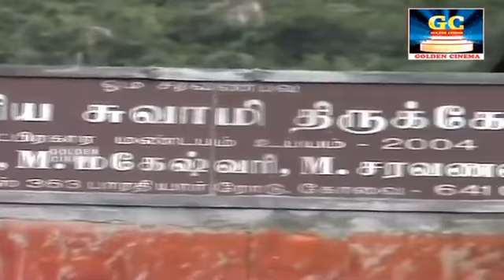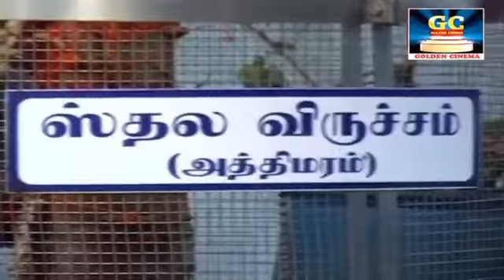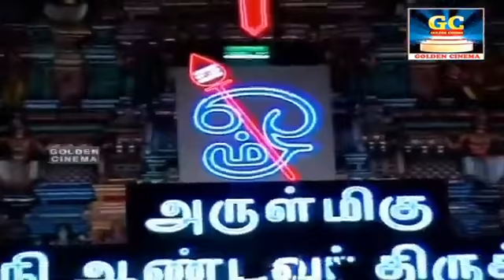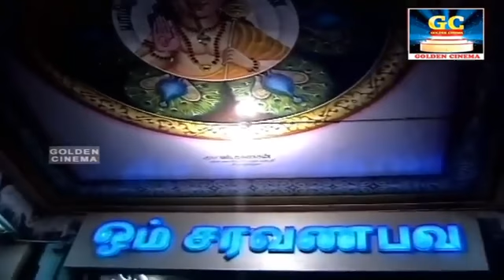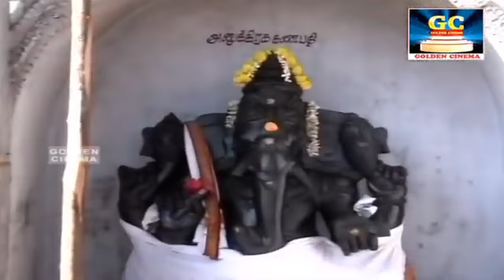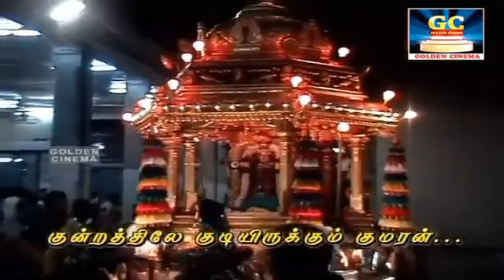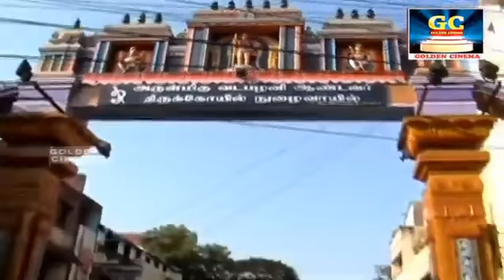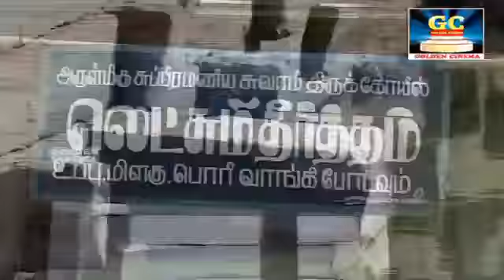காலை பொழுதில் மங்களகரமாய் கேட்கும் முருகன் பாடல்கள் | Murugan Tamil Devotional Songs | Bakthi Padal.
Movies
ShortFilms
Special Programs
Events
Movie News